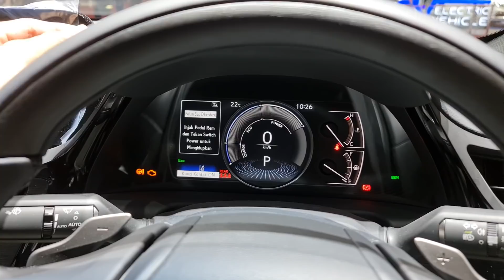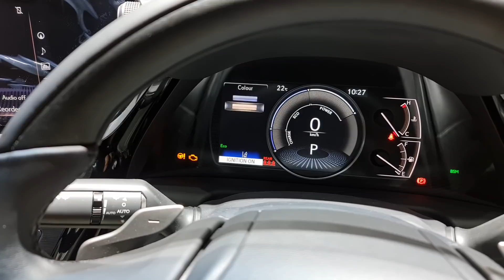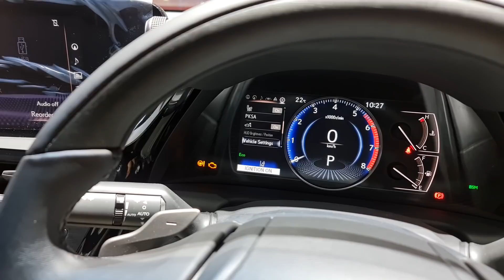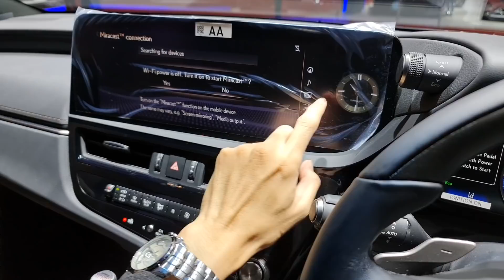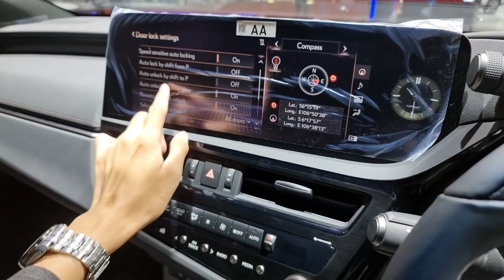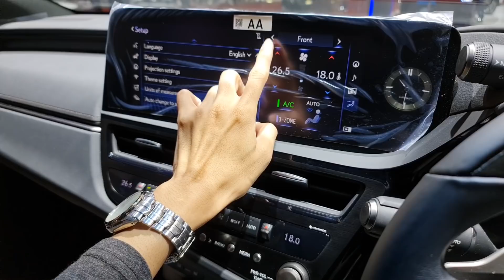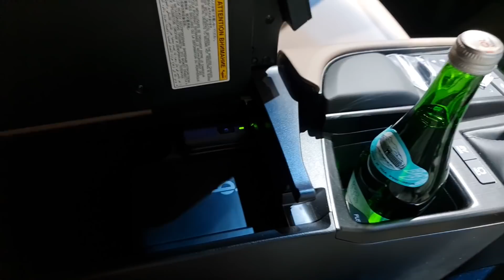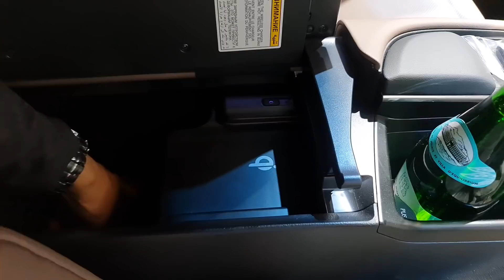In Depth Tour Lexus ES 300h [XZ10] Facelift - Indonesia